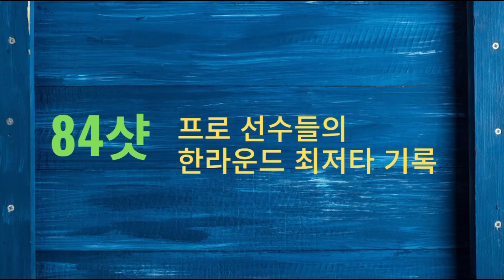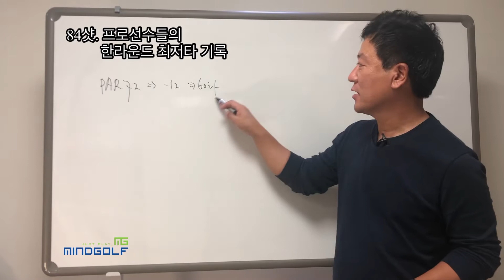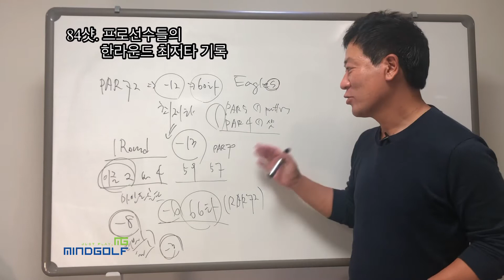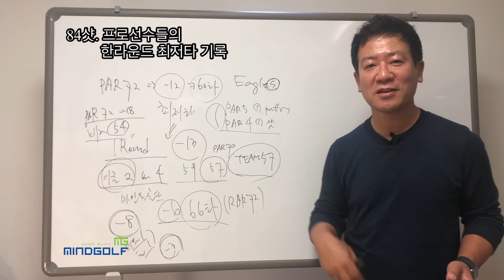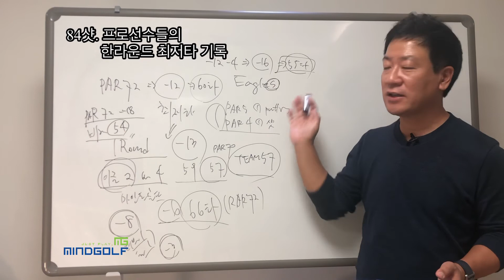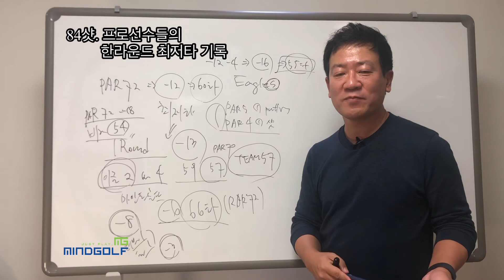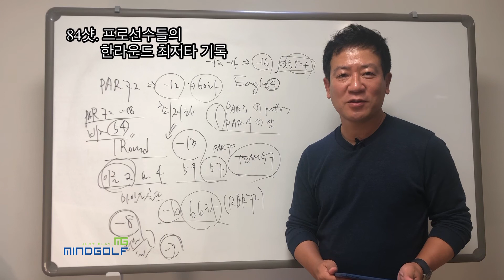[마인드골프의 시사골프 이야기] 84샷. 프로 선수들의 한 라운드 최저타 기록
18홀 라운드 하면서 이븐파(even par) 하기도 힘든 아마추어인데요. 선수들은 언더파를 많이 쳐야 우승을 합니다. 프로 선수들의 과연 18홀 최저타 기록은 어느 정도 수준인지, 기네스북에 오른 최저타 기록은 얼마인지 알아봅니다. ^^